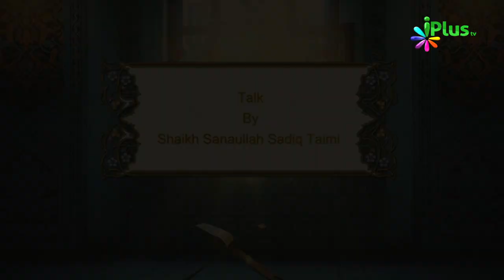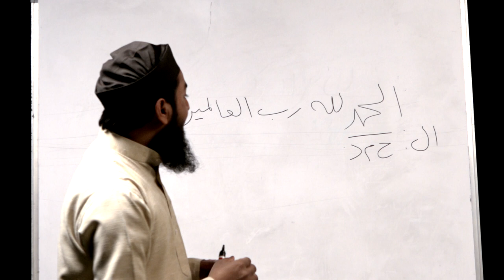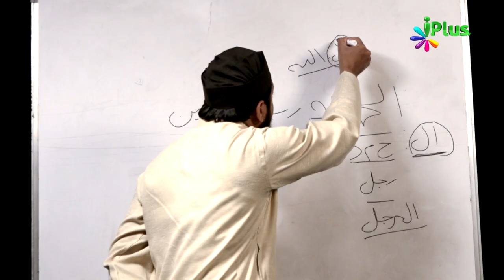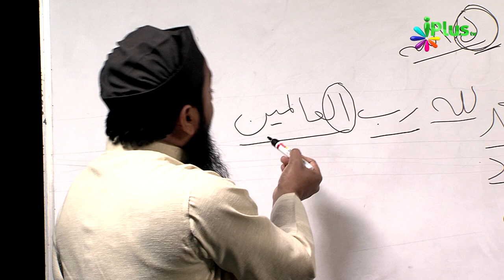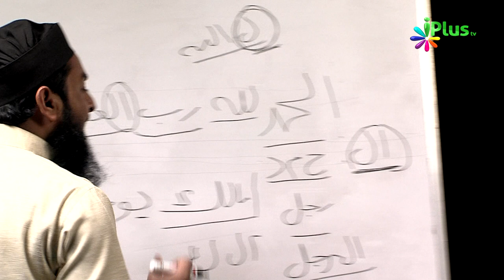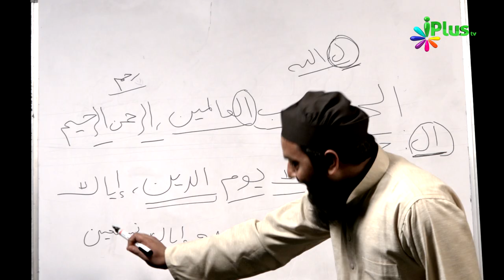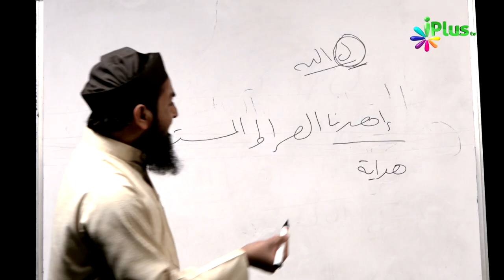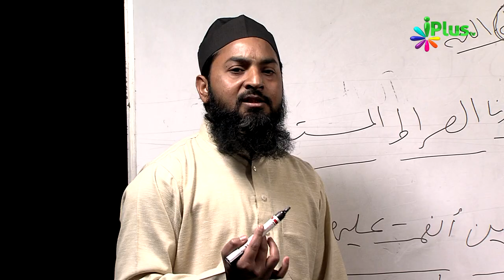Aao Quran Ko Samajh Kar Padhna Seekhein Ep 02 By Shaikh Sanaullah Sadiq Taimi - iPlus TV